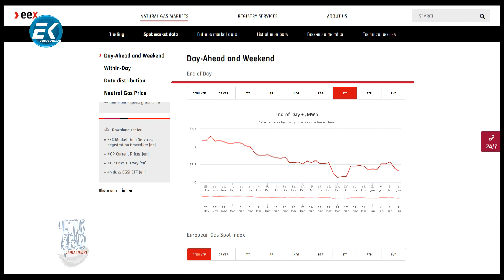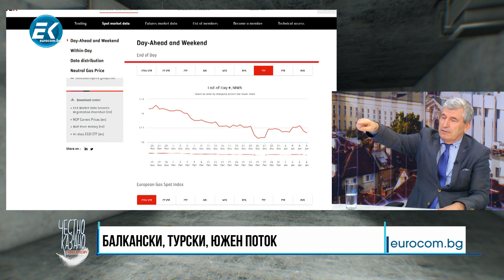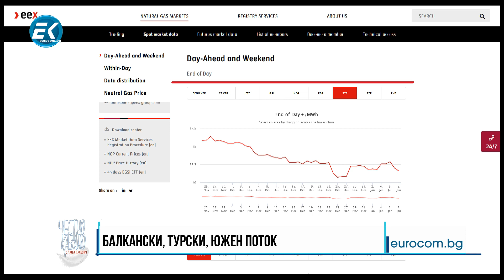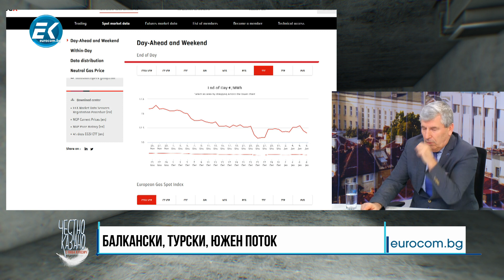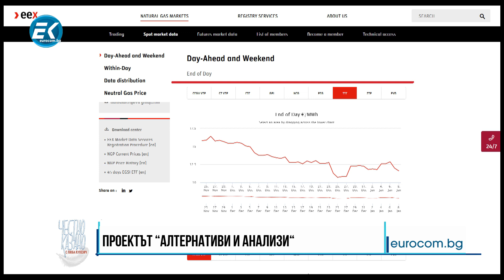✔️53/3 Илиян Василев, част 2: Безапелационен прочит на казуса „Балкански, Турски, Южен поток“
Анализаторът Илиян Василев с новия си проект “Алтернативи и анализи“. И един безопелационен прочит на казуса „Балкански, иначе Турски, някога Южен поток“. Една тръба, една диагноза. В състояние ли е Борисов да се справи или ще падне поразен?